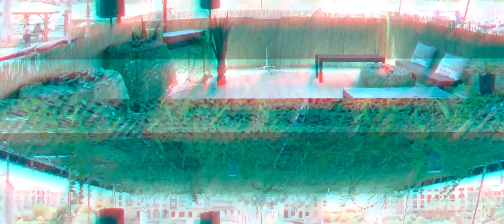Maverick Helicopter Brunch Club on Yacht Event at Lake Las Vegas